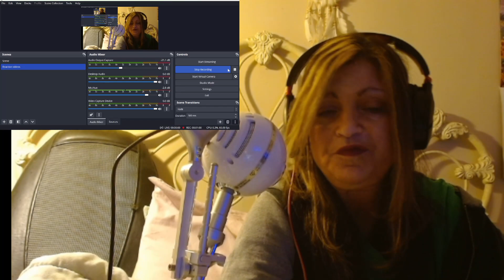Ren and Chinchilla-Chalk outlines, first listen/reaction! How's it possible they never miss!! :)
Ren and Chinchilla are soo amazing together! Their harmonies are beautiful! Thanks guys, for requesting this amazing one!